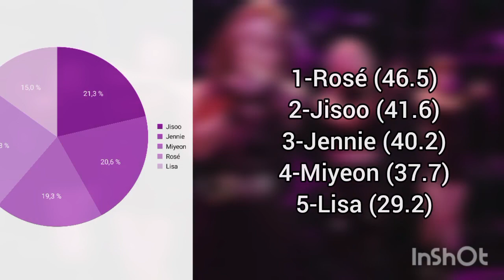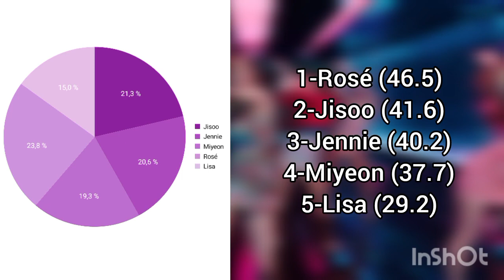[REQUEST] HOW WOULD BLACKPINK & MIYEON SING FANCY (TWICE) • LINE DISTRIBUTION